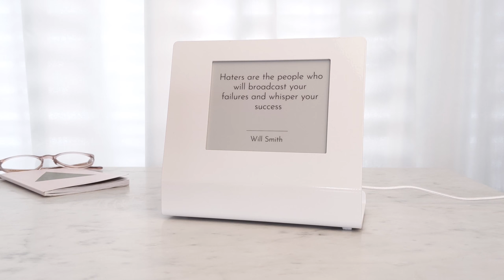4 Things To Do With Epaper Using A Raspberry Pi Zero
A 6inch e-paper screen that connects to wifi and runs a script that pulls the stuff that you've told it you're interested in.
It then displays it in pleasingly crispy fonts.
The script randomly chooses from 5 options:

      - Highly rated-quotes from Reddit (r/quotes)
      - News Headlines (the Guardian)
      - Cartoons (The New Yorker) and displayed on E-Paper.
      - Cryptocurrency Dashboard